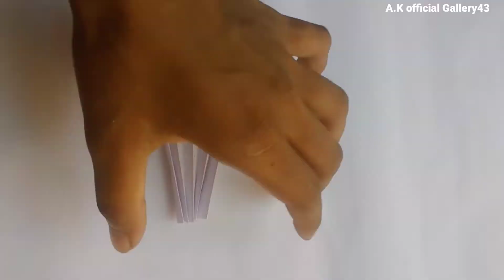easy to beautiful pepar crafts flowers decoration Hendrix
New idea pepar crafts flowers decoration Hendrix and home decor ideas flowers pepar crafts with making beautiful flowers pepar crafts